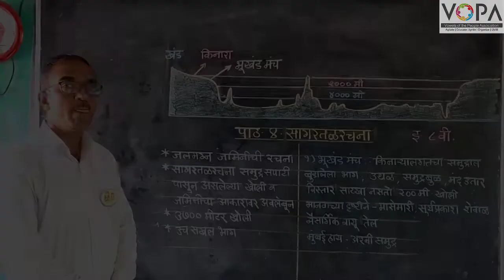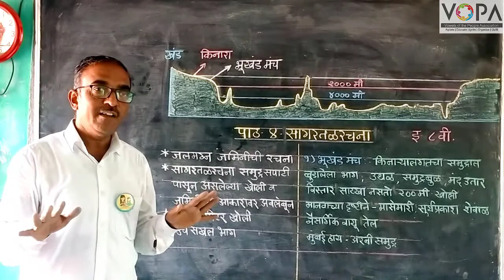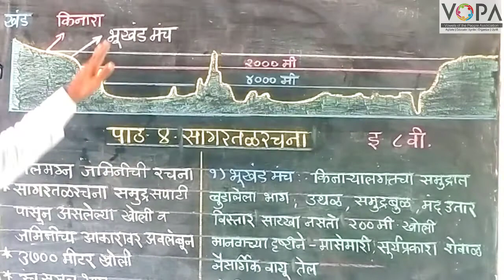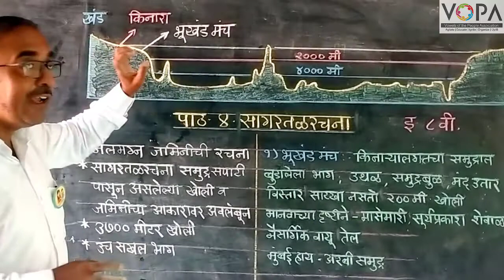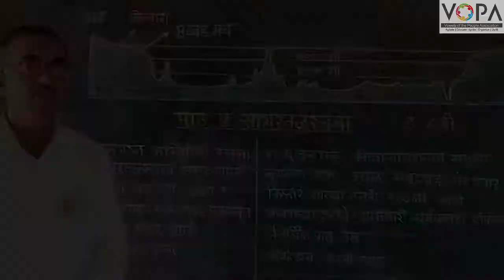8th | Geography | Chapter 4 | सागरतळरचना | V1 | V-School